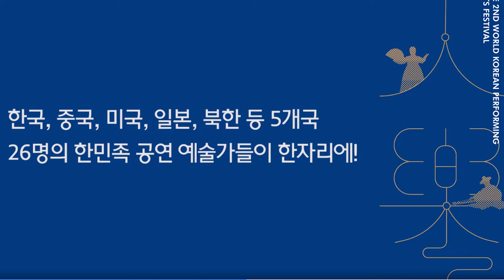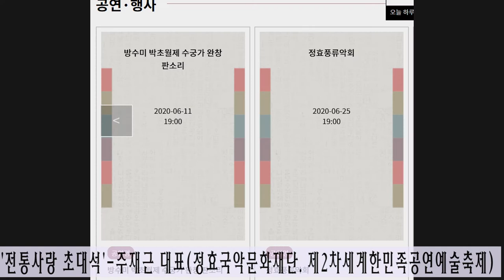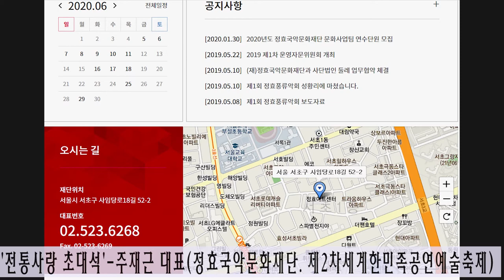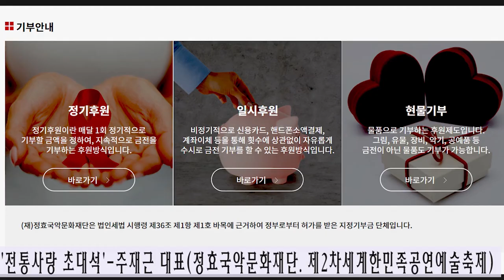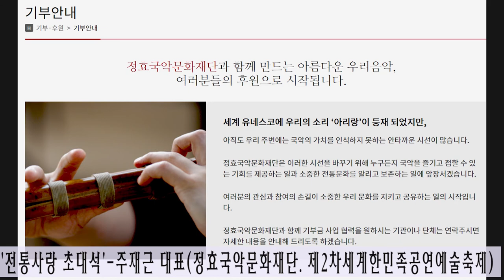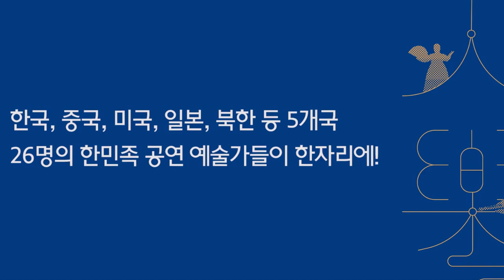제2차세계한민족공연예술축제 2020년 8월18일 7시 국립국악원 우면당 정효국악문화재단 주재근대표 인터뷰 KBS한민족방송 전통으로 소리길로 남상일 진행 8월1일 방송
제2차세계한민족공연예술축제 2020년 8월18일 7시 국립국악원 우면당 정효국악문화재단 주재근대표 인터뷰 KBS한민족방송 전통으로 소리길로 남상일 진행 8월1일 방송/  KBS 한민족방송 ‘전통으로 소리길로’ 우리것 사랑과 소리사랑